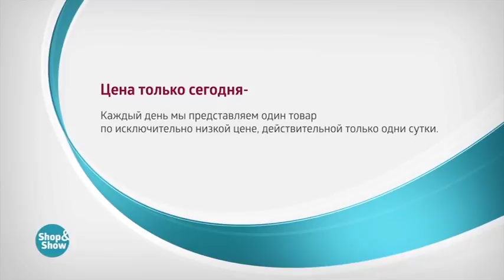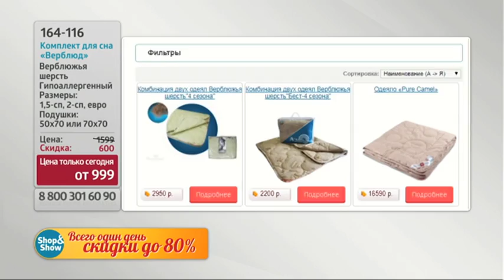Комплект для сна «Верблюд»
Обзор на товар Комплект для сна «Верблюд»